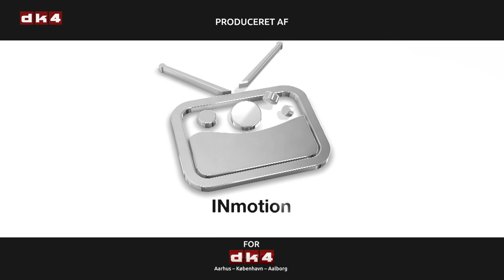Stjernetræf Frederik Cornelius & At Your Service (Danish Television)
As seen on DK4

Musicians:
Frederik Cornelius - Vocals & Guitar
Sebastian Vognsen - Lead Guitar
Halfdan Bjelke Clausen - Sax
Jonas Collin - Sax
Victor Isle - Keys
Mathias Møller - Drums
Magnus Schlegel Nielsen - Bass

Photographs:
Jesper Hougaard, Casper Stock Andresen, Mads Fabricius, Charlotte Studsgarth, Allan Gullev, Diana Hussein.

Kran: Emil De Voss

Others:
Thomas Keller, Rasmus Hald, André Saptefrati, Gitte Rasmussen, Tifanie Haick, (lite)com, Ditte Michaela Hoffmann, Morten Duurloo, Thomas Holdt, Camilla Lund, Anders Falkesgaard, Nicolai Krogh Nielsen, Stig H. Hasner.